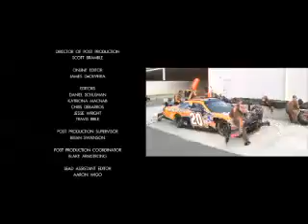Sport Science breaks down hardest kick.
Sport Science breaks down the results and mechanics of a martial arts kick.